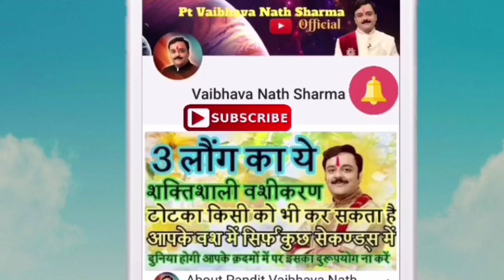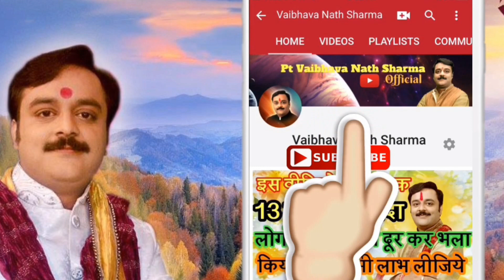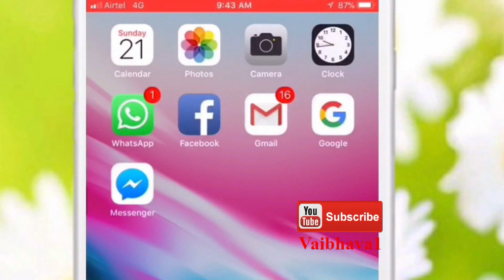लक्ष्मी की कृपा पाने के लिए इन बातों का ध्यान रखें | Best Astrologer Vaibhava Nath Sharma Ke Totke